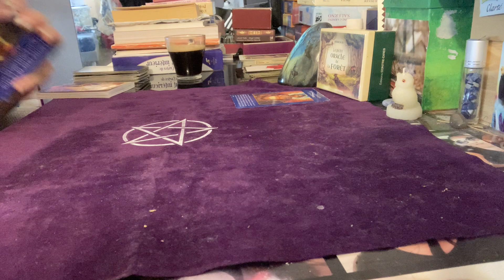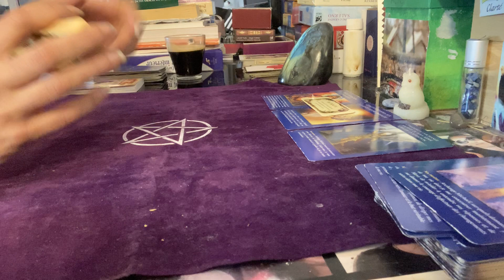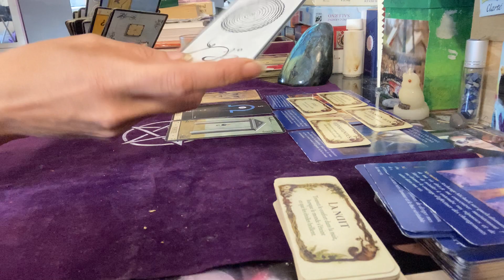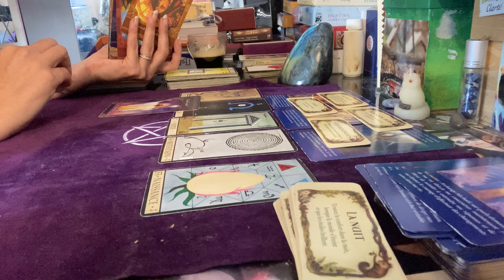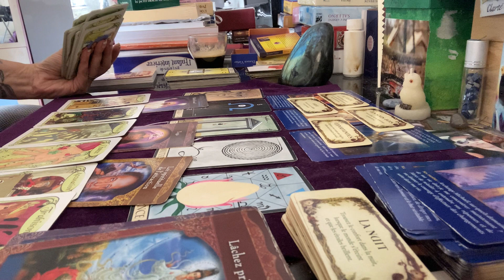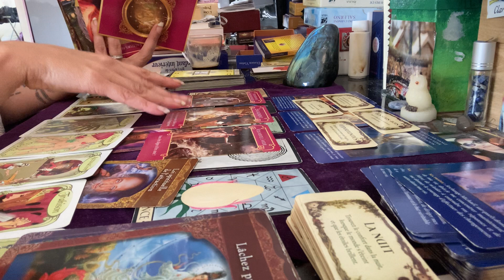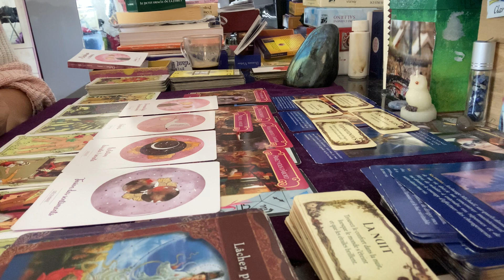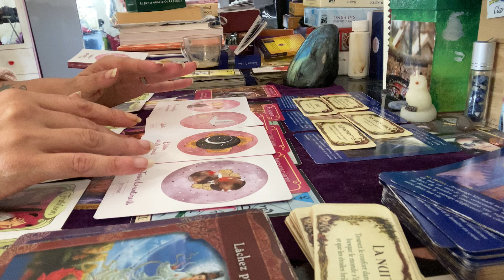Énergies octobre 2021#guidance